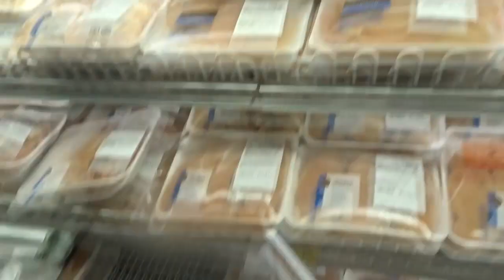NOT ALLOWED TO VLOG!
Can we hit 1500 likes loves?! :)
Thoughts?! I mean, do you think it's a legitimate rule?